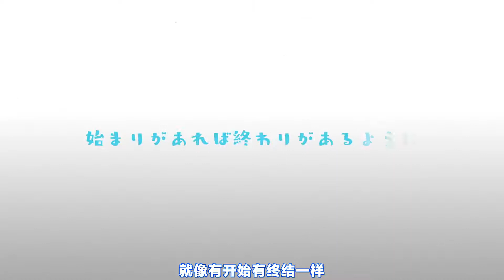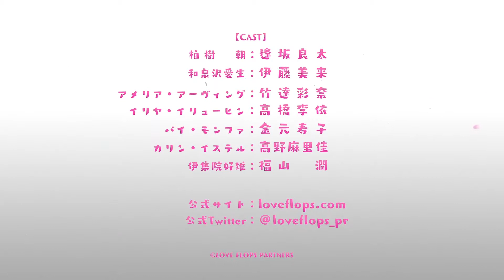【2022/未定】戀愛FLOPS -「先導PV」【MCE漢化組】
▼簡介/Introduction▼
♬ 請支持原版~ / ♬ Please support the original~